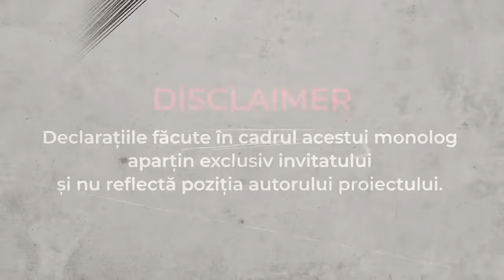A fost amanta unui egiptean însurat și era gata să devină a doua lui soție | Monolog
*Partenerul monologului - JustConsult, lider absolut în prestarea serviciilor de redobândire a cetățeniei române și perfectarea actelor românești. Obține ușor cetățenia română și profită de ofertele JustConsult, detalii pe

Astăzi la monolog vă prezint istoria Verei, care a avut o copilărie groaznică ce a marcat-o pe parcursul vieții deoarece din cauza traumelor a făcut alegeri greșite.